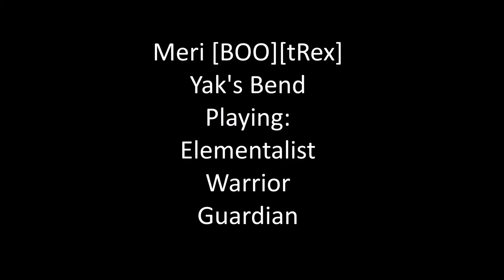Guild Wars 2 Roaming, Dueling and being a bad- part 3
This video contains:

Bad players
The same stomp in 4 different situations
Ebola
Random dodges

And no, it's not meant to showcase skill.